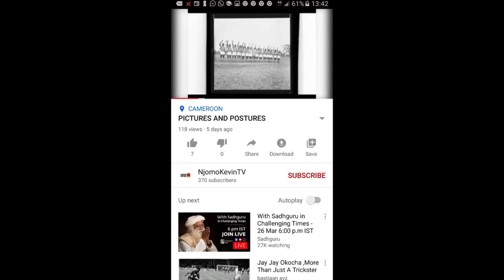Fru NDI Enigmatic President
When the name Ni John Fru Ndi is mentioned anywhere it is linked to Politics and the S. D. F. Party. Fru Ndi has another side.. His Romance with Football. He will tell his story as a club president.